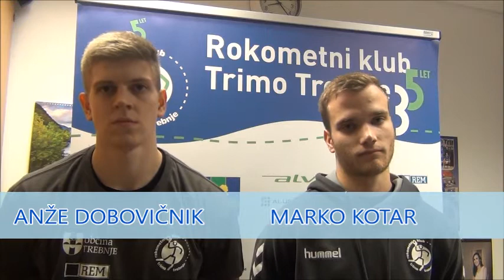Intervju z Anžetom Dobovičnikom in Markom Kotarjem